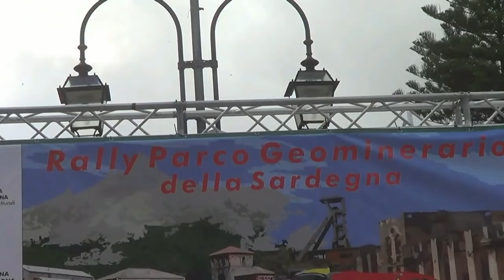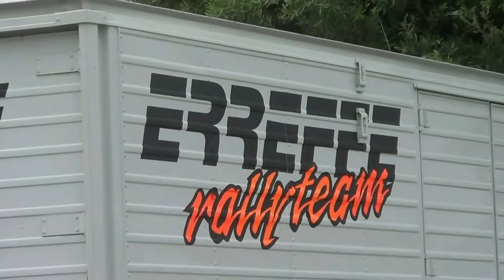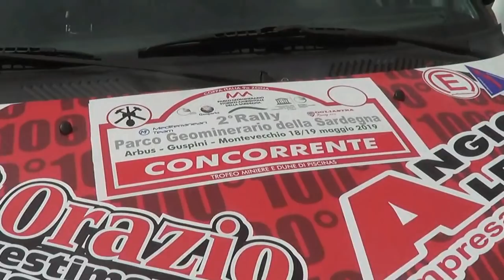GESSA MARINO-PUSCEDDU SALVATORE esterne 2° RALLY PARCO GEOMINERARIO DELLA SARDEGNA 2019